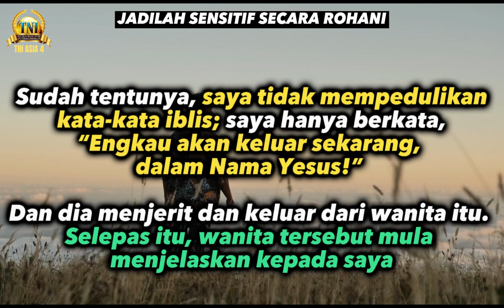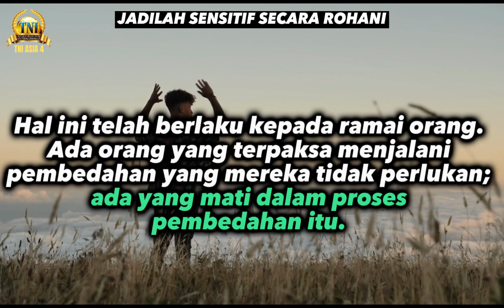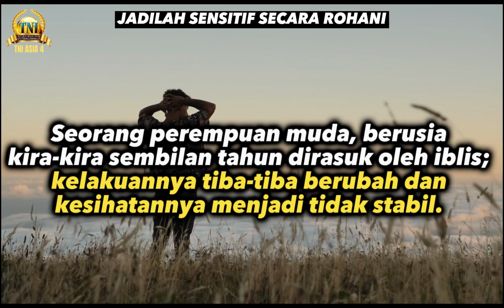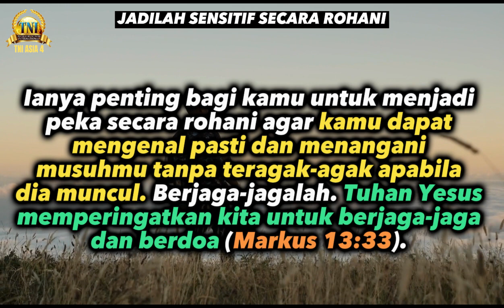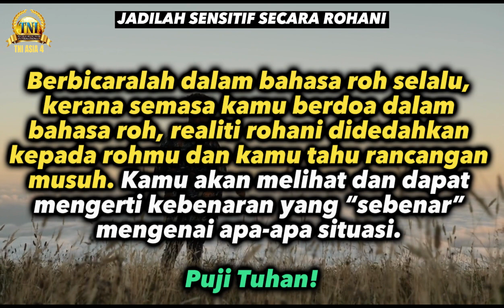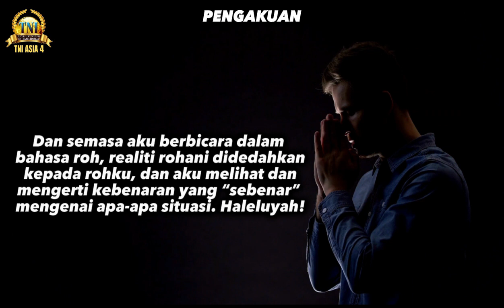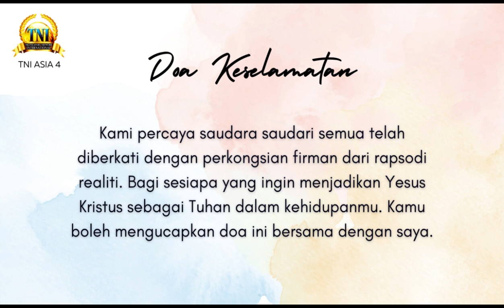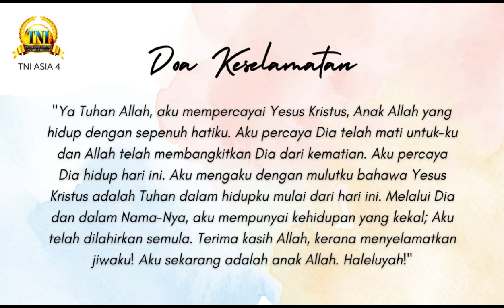JADILAH SENSITIF SECARA ROHANI ||| 18 OKTOBER 2023 ||| RAPSODI REALITI ||| PASTOR CHRIS